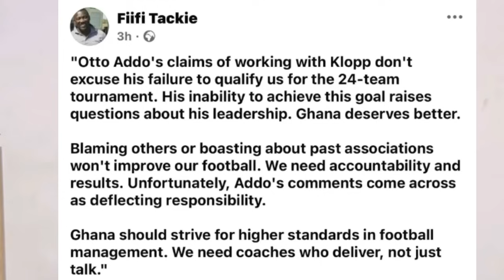AYEW FINALLY REPLIES OTTO ADDO AFTER FAILING TO QUALIFY FOR AFCON... ANDRE JORDAN ABEDI MANAGER